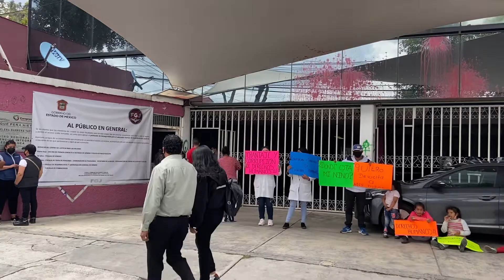Corrupción más criminales porfis ayúdanos